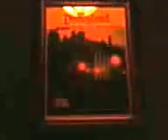Haunted Mansion Duluth Ga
Here is a short video of the bathroom in Duluth's Sweet Bottom Plantation.  The home is a replica of Disneyland's Haunted Mansion.